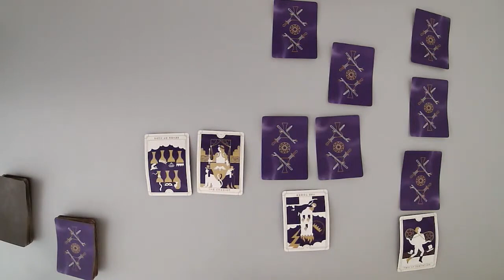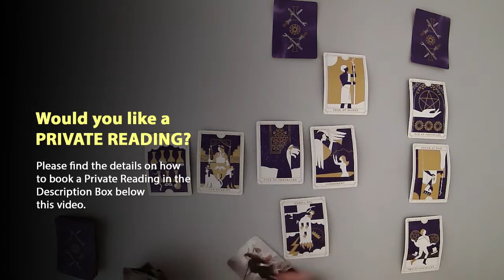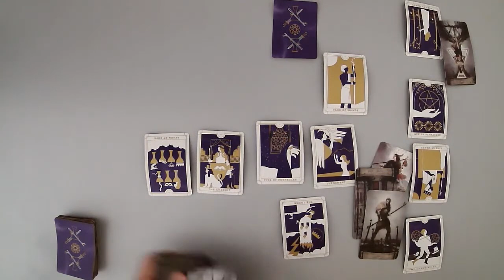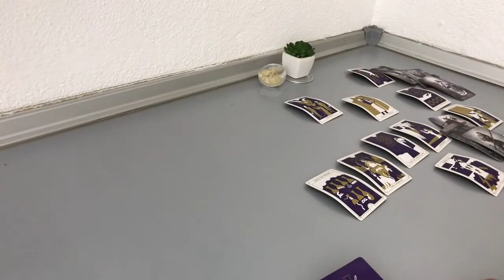SCORPIO - Not a healthy connection (End of September)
(Limited Availability)